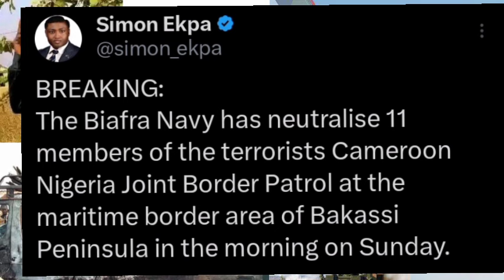BIAFRA NEWS TODAY: BIAFRA NAVY HAS NEUTRALISE 11 OF ZOO & CAMEROONIAN TĘŘŘORISTS IN MARITIME AREA